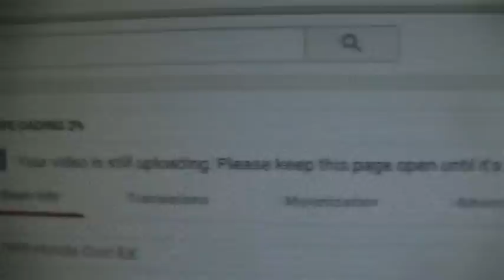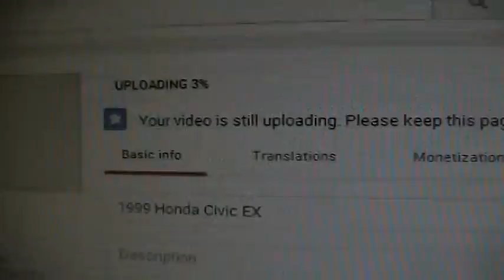This is why I have not been on YouTube Lately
The reason why I have not uploaded any videos lately because for some reason it uploads very slowly & I really need help! I need serious help Please leave a comment & tell me why this is happening I need to get all of my videos onto YouTube, Plus I already told YouTube Support this issue & they cannot helping me.